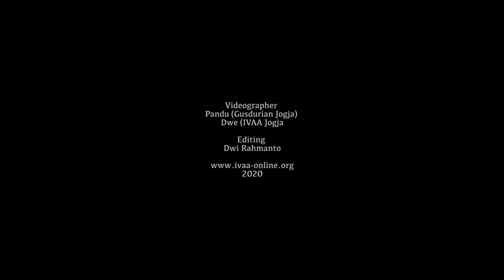Kebunku - Menanam Karena Benar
Gerakan Menanam Sayur di Tengah Pandemi

Peningkatan jumlah penduduk berkorelasi terhadap meningkatnya kebutuhan pangan, sehingga kebutuhan lahan juga meningkat. Di sisi lain alih fungsi lahan produktif untuk pemukiman dan kegiatan non-pangan lainnya semakin masif. Hal ini mengancam ketersediaan dan keberlanjutan lahan untuk pangan. Pandemi menemukan tempatnya dengan gerakan yang diinisiasi kawan kawan yang peduli atas situasi terkini, praktik langsung membuat gerakan ini menjadi menarik sekaligus  sebagai tempat bertemuanya pengetahuan soal kota dan bercocok tanam.